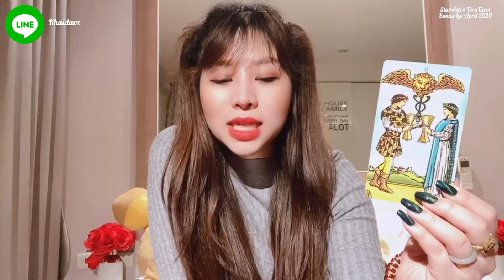🌼💖Bᴏɴᴜs Lᴇᴏ Aᴘʀɪʟ 2020 : ความรักราศีสิงห์..Rᴏᴍᴀɴᴄᴇ ғʀᴏᴍ Sᴏᴜʟᴍᴀᴛᴇ รักโรแมนติกจากโซลเมทของคุณ💖🌼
พลังงานความรักราศีสิงห์ เม.ย.2020

Yᴏᴜᴛᴜʙᴇ: SᴛᴀʀAsᴛʀᴏ TᴏʀᴀTᴀʀᴏᴛ ॐ 🌟
Fᴀᴄᴇʙᴏᴏᴋ: Sᴛᴀʀᴢ Cᴀɴᴅʏ 🍭
Pᴀɢᴇ Fᴀᴄᴇʙᴏᴏᴋ: SᴛᴀʀAsᴛʀᴏ TᴏʀᴀTᴀʀᴏᴛ 💕
Lɪɴᴇ ɪᴅ: Kʜᴀɪᴅᴀᴏᴢ 🍳